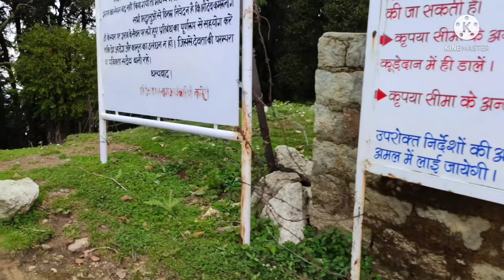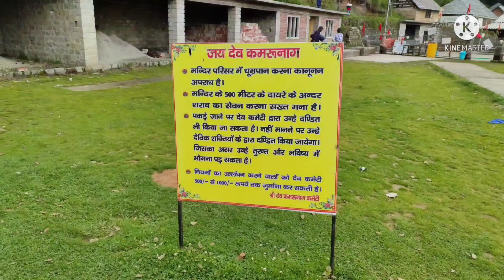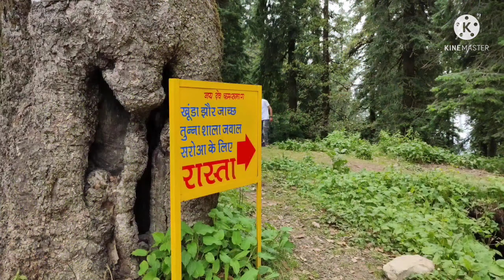कमरुनाग झील। | झील में हैं अरबो का खजाना। |देखेते ही होश उड़ गए। |kamrunag lake trip june 2021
kamrunag lake is situated in Mandi district Himachal Pradesh it is approximately 6 kms trek from Rohanda village. its height approximately 3000 thousands above from sea level. this temple is dedicated to Dev kamrunag
in this lake, the treasure of the Gold.
it is 70 kms from mandi. it is pilgrim destination for Himachali people. did lake is full filled with gold and jewellery or Diamond whatever you can say that the precious things are in this Lake you can find and you can see with your naked eyes thousands of peoples come from everywhere, to pray.  for bright future, and their upcoming dreams. according to local when you will here. you will achieve your goals.